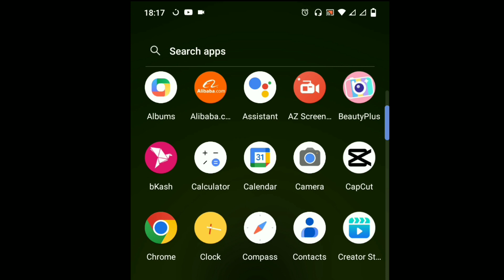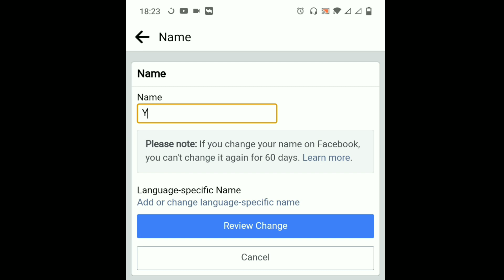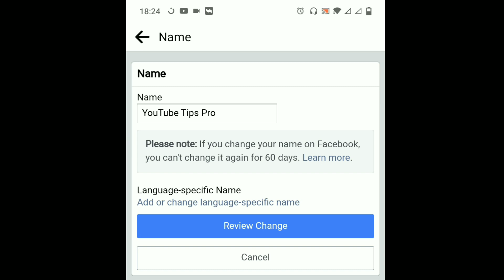How to change facebook page name bangla Tutorial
How to change facebook page name bangla Tutorial | change facebook page name | facebook page name change

📌কিভাবে দেখবেন আপনার ভোটার আইডি কার্ড দিয়ে অন্য কেউ সিম কার্ড রেজিস্ট্রেশন করে চালাচ্ছে কি না: